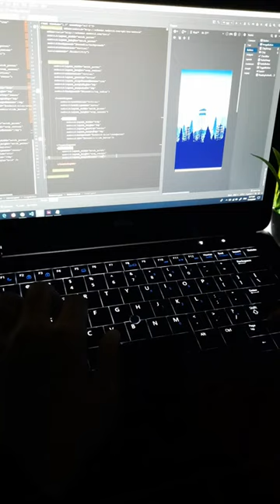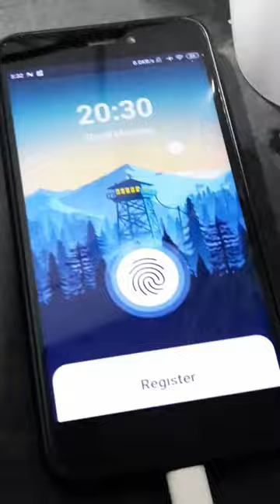Create Wireframe UI/UX Android App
Timelapse of make an android app from scratch.
The first step is wireframing a mockup with pen in a paper, then I try to make a realistic design using Adobe XD. this is to make me easily converting to a code, so I can write the style by watching the design. I use Android Studio.